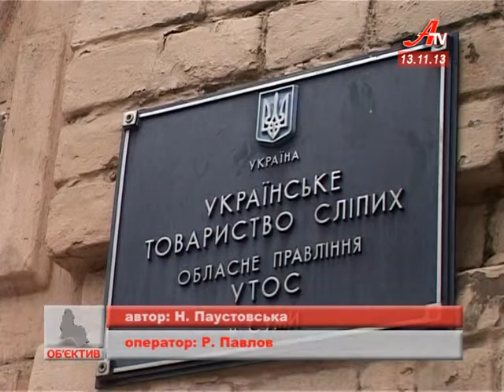Міжнародний день сліпих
13 листопада -  міжнародний день сліпих. На Сумщині людей із вадами зору - кілька тисяч. Вони щодня стикаються із цілою низкою проблем -- соціальних, матеріальних та побутових. Як жити у темряві, але не втратити себе -- дізнавалися наші журналісти.